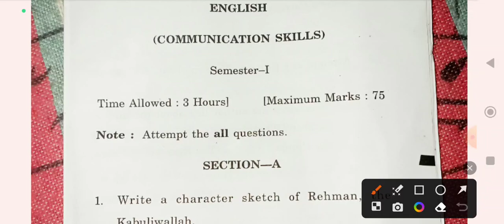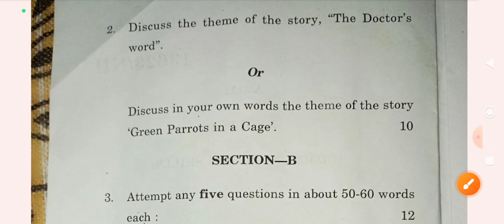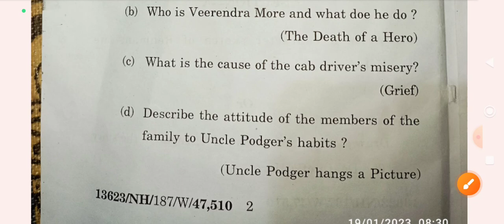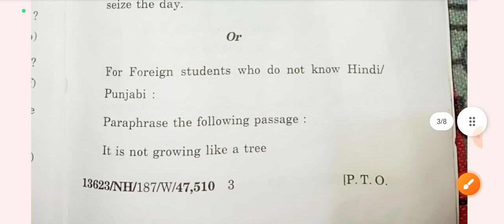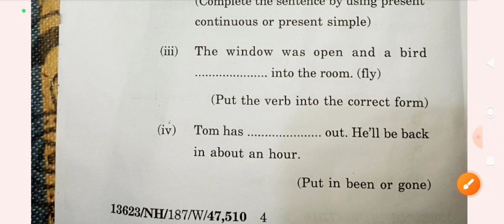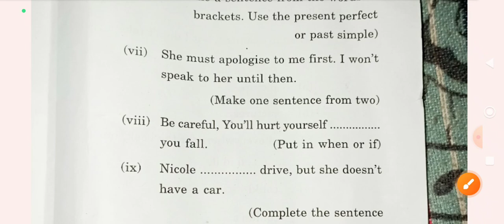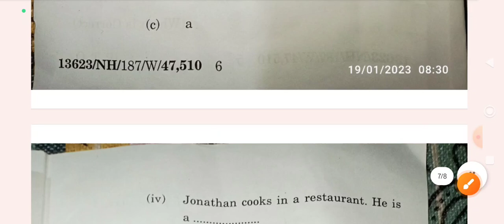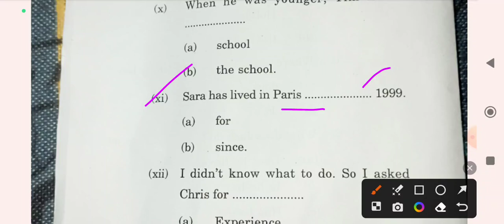sem 1 English compulsory Solved question paper of Previous year. Important questions English